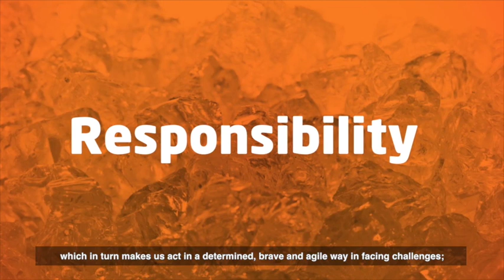Multi Bintang 85 Years of Brewing Enjoyment